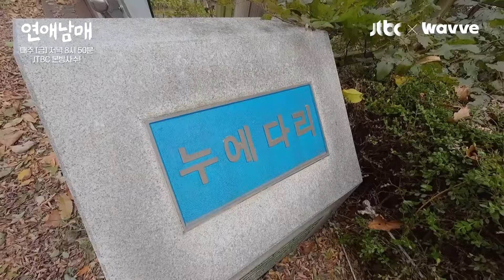(재형도 인정) 세승, 아빠와 닮은 점이 많은 철현과 산책 데이트🌳 | 연애남매 5회 | JTBC 240329 방송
［연애남매］ 매주 금요일 저녁 8시 50분 JTBC 방송
(재형도 인정) 세승, 아빠와 닮은 점이 많은 철현과 산책 데이트🌳

‹연애남매› 풀버전은 Wavve에서!